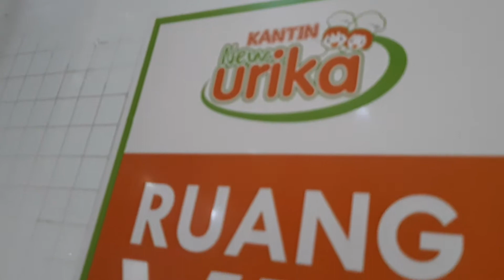Juice Melon & Nasi Gulai Daging, Kantin NEW URIKA, Rumah Sakit Dr.Soetomo Surabaya, 8 April 2019